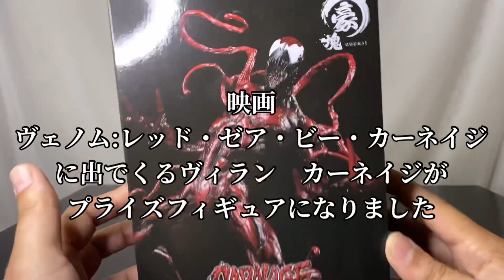ヴェノムを超える残虐さ MARVEL 豪塊 CARNAGE フィギュア開封動画 カーネイジ Prize figure Banpresto Brutality beyond Venom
Videos for Thomas and children such as Plarail are uploaded at 17:00
Figure videos and short videos are uploaded irregularly at 20:00
プラレール、トーマス、トミカなどの動画、ショート動画は不定期で17時にあげています。
主にプライズ、一番くじのフィギュア系の開封動画とショート動画は不定期で20時と21時にあげています。
ショートと一緒に開封動画もあげてます宜しければどちらもご覧下さい。

21年9月発売